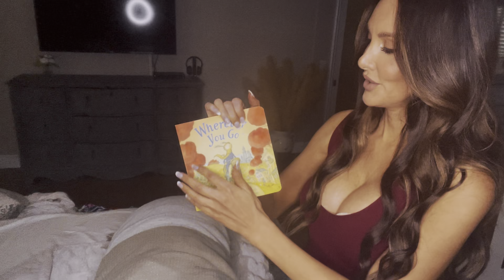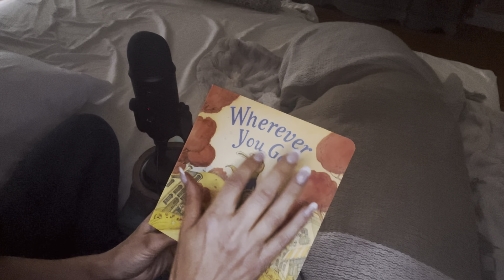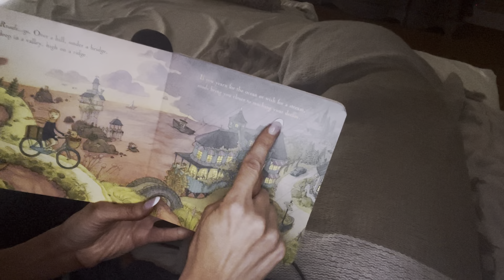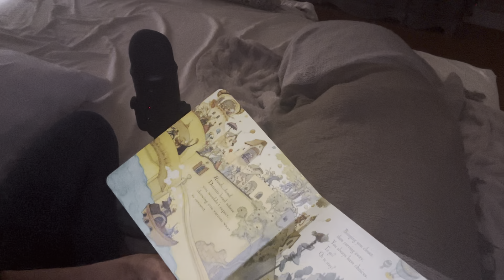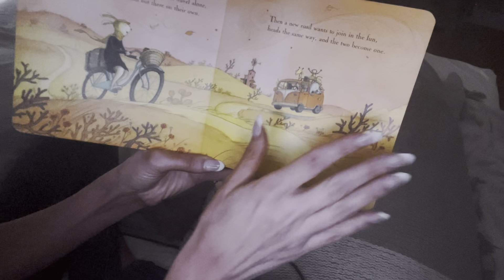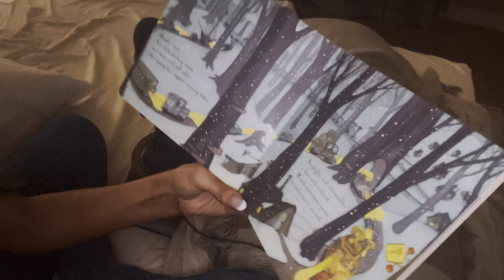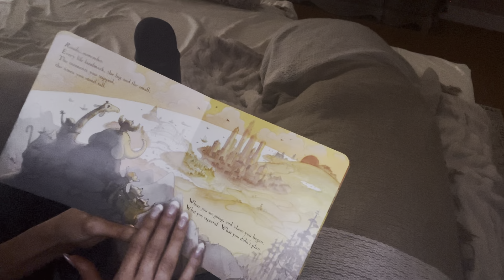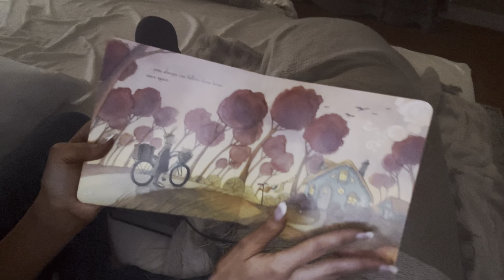Tucking You In/Personal Attention/This Video Will Make You Sooooo Sleepy! Money Back Guarantee 😛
If you’re interested in more content, I have a patreon channel where I make sensual ASMR roleplays as well as lingerie try on hauls, pics you can’t see on Instagram, I take video requests and there’s private messaging